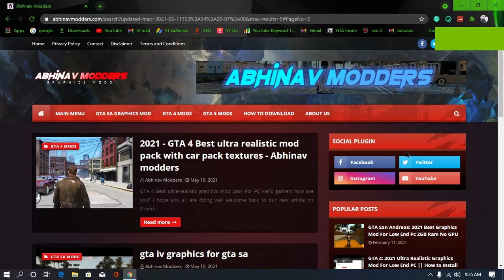how to GET mods from my website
▶PC SPECIFIACTIONS
▶CPU: AMD™ Ryzen 5 3500X
▶GPU: Gigabyte GeForce GTX 1050TI Dual Fan Windforce edition
▶RAM: Hyper X 16GB 3200 Mhz (dual channel)
▶Motherboard: Asrock B450M Steel Legend
▶PSU: Artis Gaming Power supply 450W
▶SSD: 120 GB (sata), 240GB (NVME Gen 3)
▶HDD:  WD Green 320 GB + WD Blue 500 GB
▶Case: CHIPTRONIX GX 3000
▶Monitor: Zebronics 18.5 inch Monitor
▶Keyboard: HP GK 320 Full Mechanical Gaming Keyboard (Blue Switches)
▶Mouse: Logitech G102 Light Sync 8000dpi